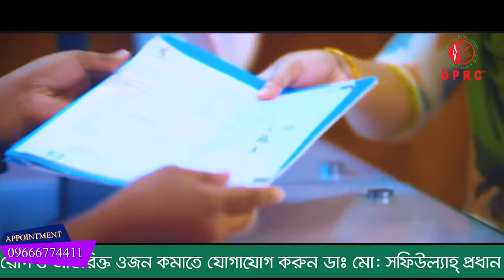৪০ বছরের পুরনো রোগ হাটু ফোলা ও কোমর ব্যথা DPRC তে চিকিৎসা নিয়ে সুস্থ হচ্ছি I Knee swelling,back pain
৪০ বছরের পুরনো রোগ হাটু ফোলা ও কোমর ব্যথা DPRC তে চিকিৎসা নিয়ে সুস্থ হচ্ছি I Knee swelling,back pain